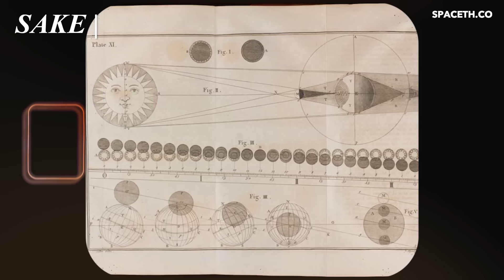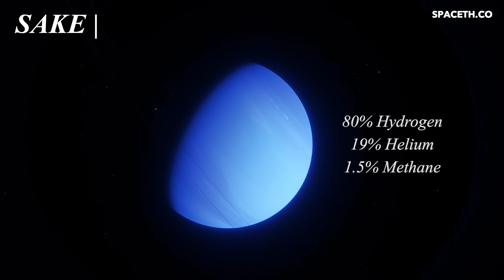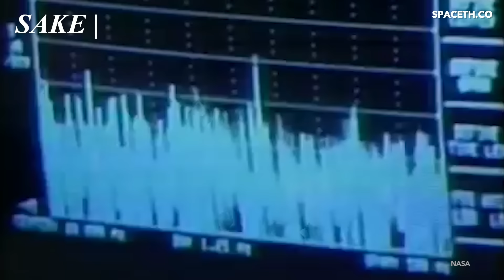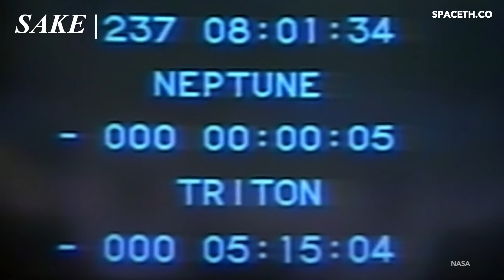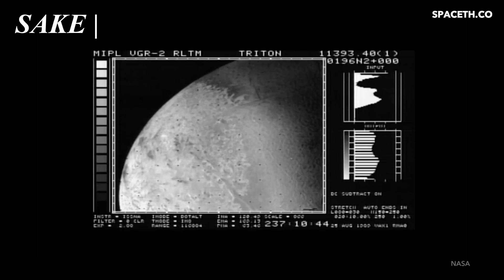ดาวเนปจูน | ดินแดนสุดขอบระบบสุริยะ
ในระยะที่ห่างจากดวงอาทิตย์ 4,500 ล้านกิโลเมตร ดาวเคราะห์ดวงสุดท้ายของระบบสุริยะได้ตั้งตระหง่านอยู่ ดาวดวงนั้นมีชื่อว่าเนปจูน ที่ตั้งชื่อตามเทพแห่งท้องทะเลตามปกรณัมกรีก-โรมัน เนื่องจากรูปลักษณ์สีฟ้าสวยงามของมัน ซึ่งเกิดจากแก๊สมีเทนที่อยู่ในชั้นบรรยากาศ ดาวเนปจูนถือเป็น 1 ใน 4 ของดาวเคราะห์แก๊สที่ตั้งอยู่ในระบบสุริยะชั้นนอก ซึ่งมีเส้นผ่าศูนย์กลางใหญ่กว่าโลกถึง 4 เท่า และมีดวงจันทร์บริวารทั้งหมด 14 ดวงด้วยกัน

ดาวเนปจูนคือดาวเคราะห์ดวงสุดท้ายที่ได้รับการค้นพบโดยนักดาราศาสตร์ชาวฝรั่งเศสเมื่อปี 1846 โดยใช้วิธีการคำนวณทางคณิตศาสตร์จากการสังเกตการโคจรที่ผิดแปลกของดาวยูเรนัส ในขณะที่ตลอดประวัติศาสตร์ของมนุษย์ที่ผ่านมามียานอวกาศเพียงดวงเดียวนั้นที่ได้ไปสำรวจดาวเนปจูน ซึ่งก็คือยานวอยเอเจอร์ 2 ที่ปล่อยตัวไปในปี ค.ศ .1977 และได้เผยเรื่องราวของดาวเคราะห์สีน้ำเงินดวงนี้ออกมามากมาย ที่เราจะมารู้จักดาวเนปจูนให้มากขึ้นในคลิปวีดีโอนี้กัน

ศึกษาเรื่องราวของดาวเนปจูนผ่านบทความภาษาไทย เพิ่มเติมที่

ใครพบดาวเนปจูนเป็นคนแรก
Hubble พบว่าพายุบนดาวเนปจูนอยู่ ๆ ก็ยูเทิร์นกลับบ้านเก่าที่ซีกเหนือของดาว
ยานวอยาเจอร์ สองฝาแฝดนักท่องจักรวาล

เพลงประกอบตามลำดับ

Astral Roar - Lama House
Midnight Confessions
I am with you - Dream Cave
Observation from far away place - Rannar Sillard
A sight to be hold - Trailer Worx
Deeper than the ocean - Bonnie Grace
Winds of winter - Jo Wandrini
Returning memories - Erasmus Talbot

0:00 Intro
1:14 ประวัติฯการค้นพบดาวเนปจูน
1:53 การเดินทางของวอยเอเจอร์ 2
2:39 ข้อมูลเบื้องต้นจากวอยเอเจอร์
3:41 ชั้นบรรยาศของดาวเนปจูน
4:40 สาหตุของพายุที่แปรปรวน
6:04 การสำรวจวงแหวน
7:02 ดวงจันทร์ของดาวเนปจูน
9:05 การอพยพของดาวเนปจูน
10:18 การระดมชนครั้งใหญ่
12:17 บทส่งท้าย